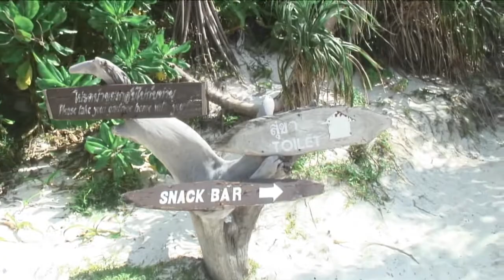Chris Green ventures to Phi Phi Island (Documentary pt.1)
Tiger Muay Thai Guest Chris Green escapes from his hardcore training for a weekend in Phi Phi Island. Chris Green used TMT Documentary service to capture his experience at Tiger Muay Thai training camp, Phuket, Thailand. This is part 1 of 3 Chris Green video documentary/highlights. Filmed, edited, produced by Danny Baci of